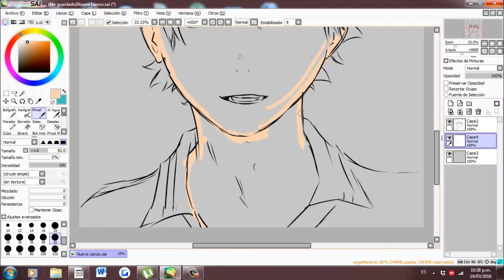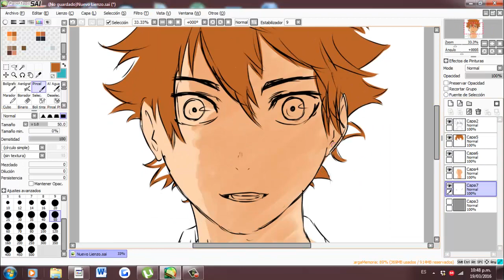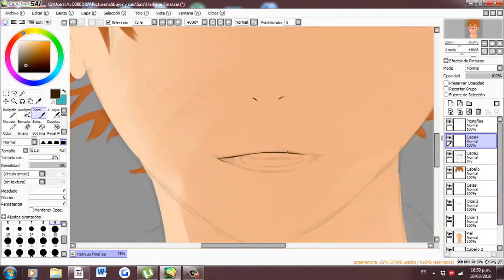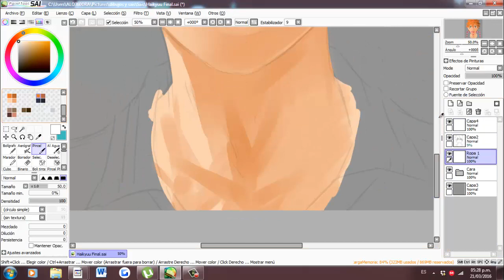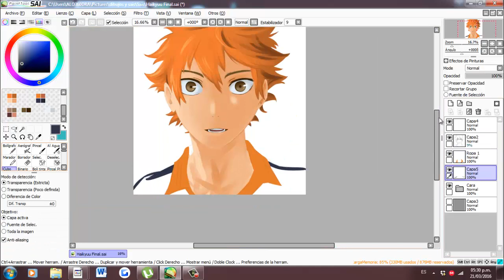Hinata Shouyou de Haikyuu! /SpeedArt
HINATA SHOUYOU
HAIKYUU!

Este anime es simplemente épico! me encanto el final del partido contra Aoba, tenia mi corazón en mis manos! fue demasiado para mi, no es normal tener tantos orgasmos en 5 minutos :'v

Canción:
【Haikyuu!!(排球少年) S2】OP FULL 「FLY HIGH!!」／BURNOUT SYNDROMES